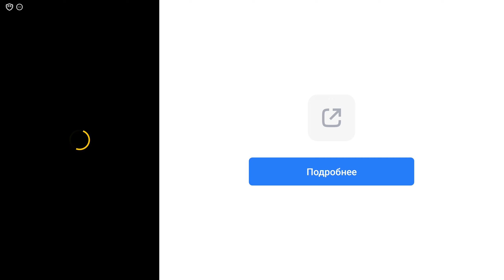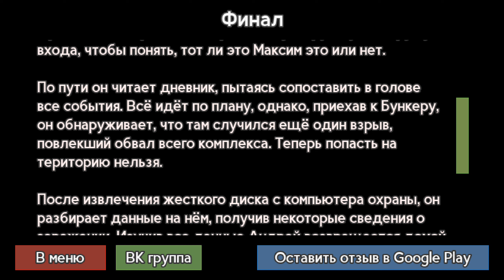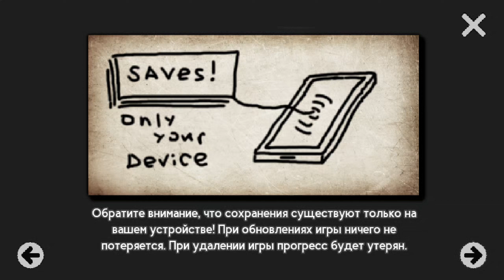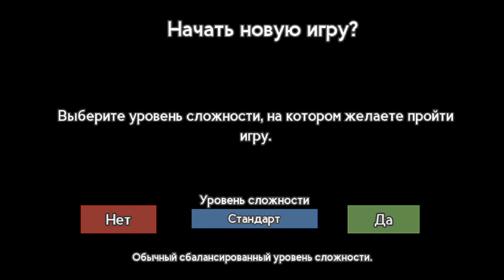Дополнительный Мини-Эпизод - Присутствие! Разборка с Мега-Мутантом! [Бункер 21] #5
Бункер 21! Выживание с Сюжетом в Пост-Апокалипсис! Помогите главному герою выжить в новом суровом мире наполненном Мутантами и Монстрами!